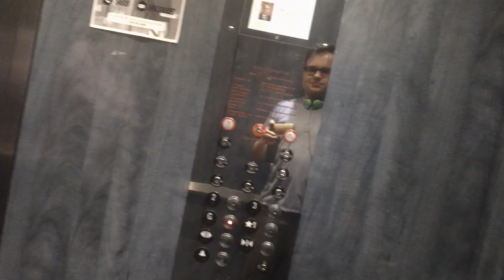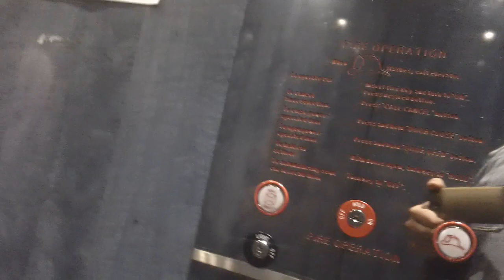1929. ThyssenKrupp VR Hydraullic Elevators At NCSU David Clark Lab, Raleigh NC